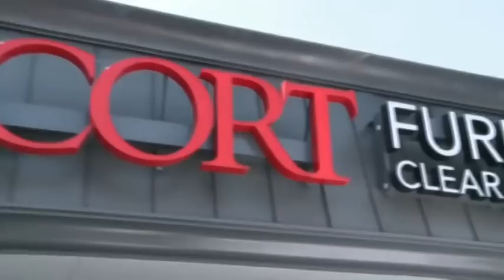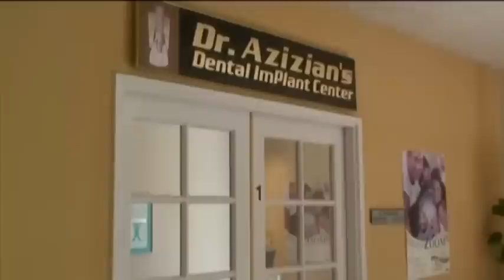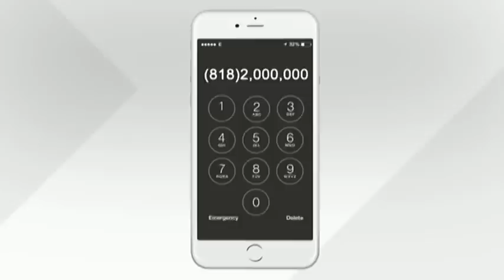Հեռուստակամուրջ Երեւան - Լոս Անջելես․ «Հայք»․ Հաղորդում 3